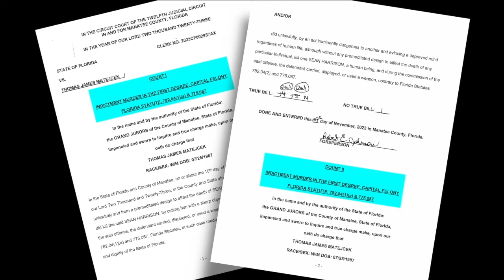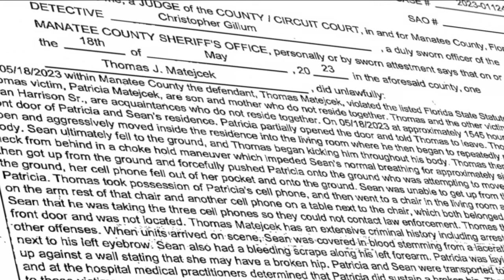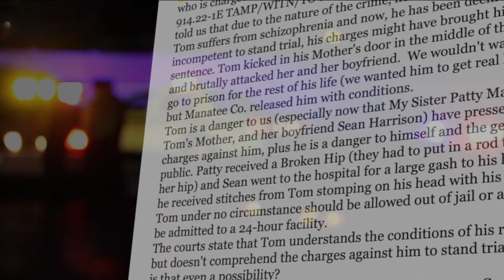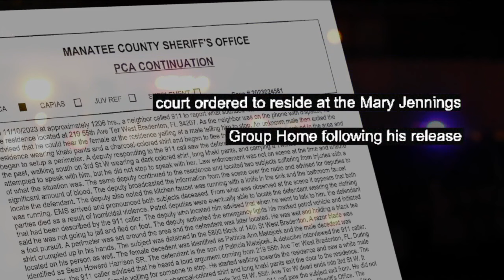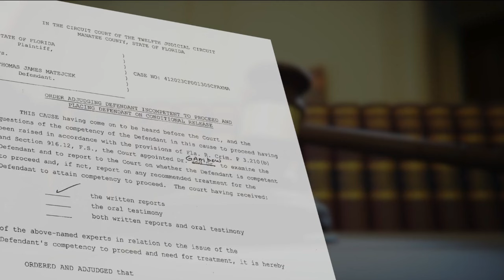Family warned loved one could kill just months before he was indicted for murder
Krista Kale sat at her kitchen table, joined by her younger sister, her niece, her older sister's boyfriend's son, and his uncle. They were brought together by tragedy.   At the center of the table, there was a picture of Kale's older sister, Patty Matejcek, and her boyfriend, Sean Harrison.   "We knew this day was going to come, if he was not behind bars," Kale said Patty's son, 36-year-old Thomas Matejcek.